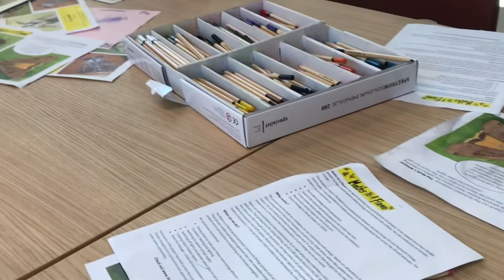Illuminate Interactive Dome at The Market Hall in Plymouth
Illuminate Interactive Dome
Create and design your very own moth and set it free to fly around you inside the Immersive Dome at Market Hall.